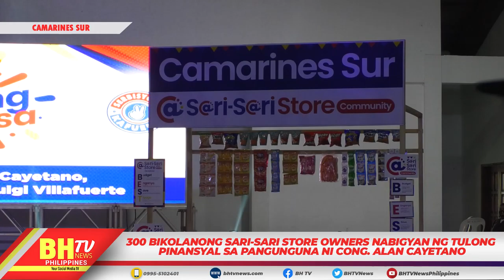300 BIKOLANONG SARI-SARI STORE OWNERS NABIGYAN NG TULONG.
300 BIKOLANONG SARI-SARI STORE OWNERS NABIGYAN NG TULONG PINANSYAL SA PANGUNGUNA NI CONG. ALAN CAYETANO.